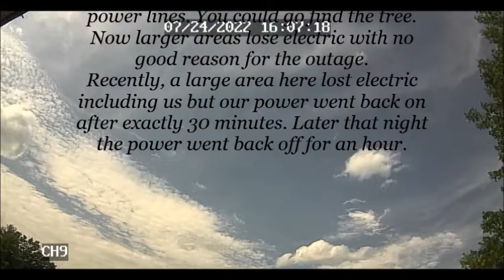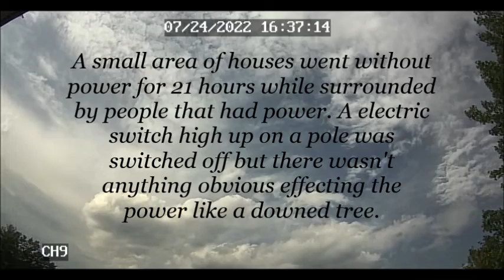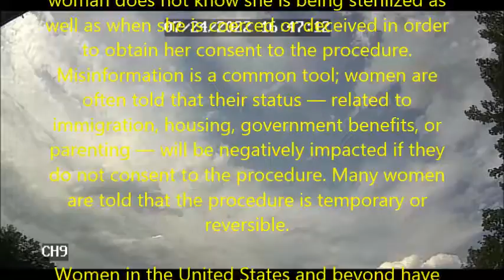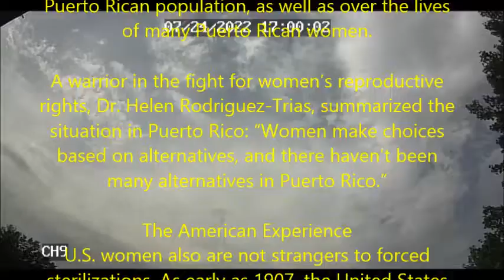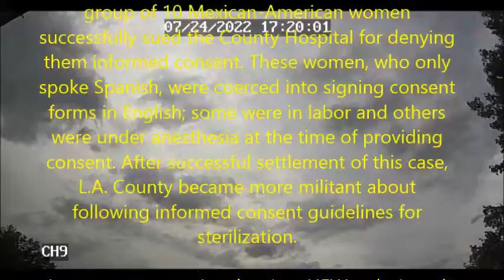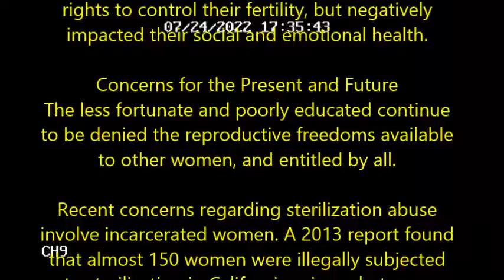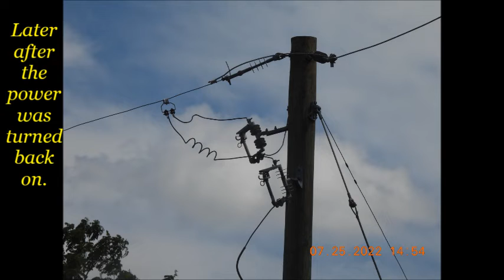21 Hours Without Power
The power goes out for almost exactly 21 hours with no noticeable damage to power lines within the outage area. Later in the video I suggest a book. Before I suggest the book I include an article. This article was written before the "pandemic". It touches on the tactics (coercion) used to force people to comply to being sterilized. The same tactics have been used to get the pokey into people now.